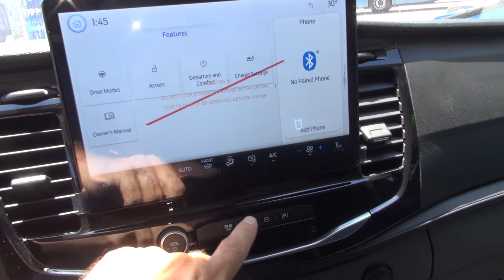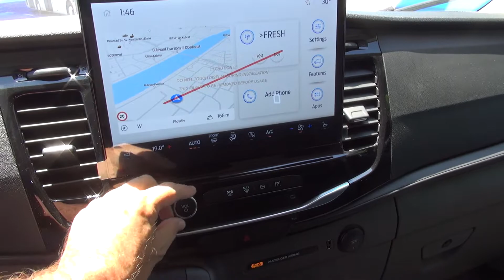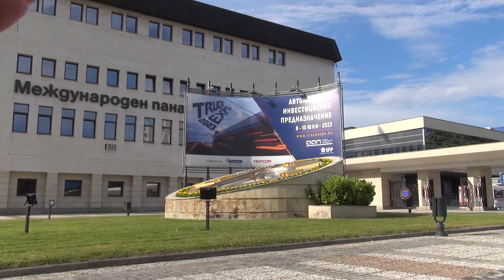Ford Transit LWB Trend Electric 135 kW RWD Panel Van (2023) Exterior and Interior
2023 Ford Transit LWB Trend Electric 135 kW RWD Panel Van seen from outside and inside. Electric motor 135 kW . Base price MWB 80.069 €. Color is Moondust Silver. Shown vehicle price is 86,307 €.

The van was shown at Truck Expo 2023, Plovdiv, Bulgaria.